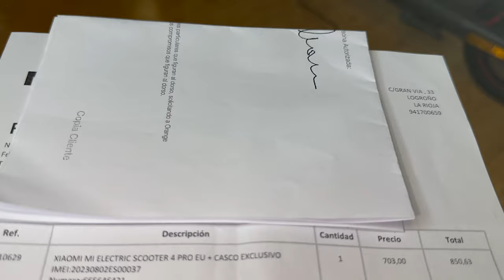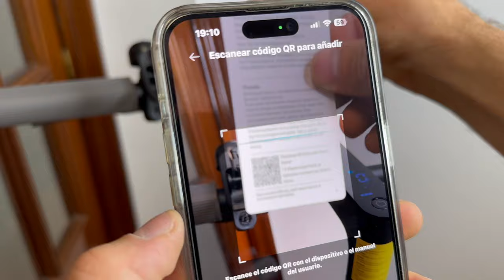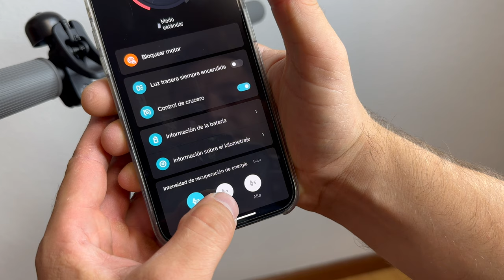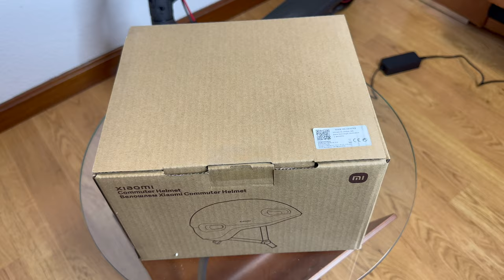El mejor patinete Eléctrico!! Xiaomi Electric Scooter 4 Pro Unboxing🔥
MADE IN MISHA